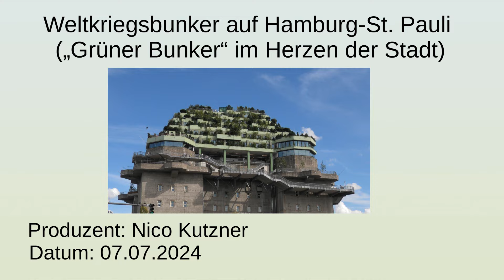Weltkriegsbunker auf Hamburg St. Pauli - „Grüner Bunker" im Herzen der Stadt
Seit dem 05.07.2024 kann jeder den Feldstraßenbunker besteigen, welcher von einem mittlerweile vom Weltkriegsbunker zu einem Grünen Bunker mit Dachgarten umgebaut wurde. Über einen Bergpfad mit vielen Pflanzen an den Seiten gelangen Besucherinnen und Besucher auf eine Höhe von 58. Metern wo eine schöne Sicht über Hamburg besteht.